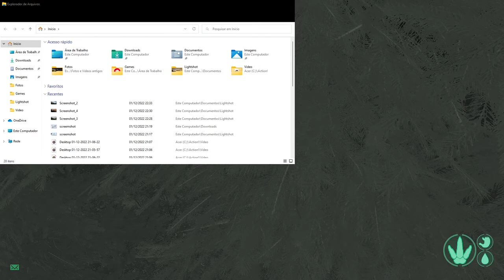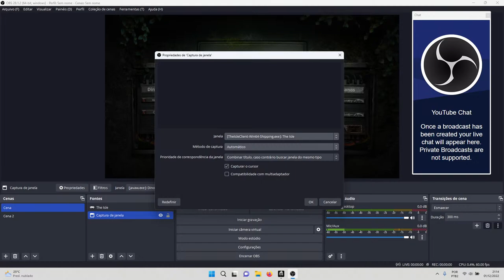Testando jogos no meu novo notebook!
Descrição
Olá! Meu nome é Caio! Mais conhecido como Haddock, estou aqui para fazer diversas gameplays no meu canal, e outros conteúdos também, meu canal é bastante diversificado, mas sim tem seus focos, como vídeos de:

Dino Storm|The Isle| Jogos da franquia de como treinar seu dragão | e muitos outros!

Aqui nos queremos despertar sua alegria em todos os vídeos!
Configuração e gravações de Computador/Celular:

Celular(4GB RAM, 64 ROM, 1,80ghz)

Notebook: i5-11400H
GTX 1650
8GB RAM